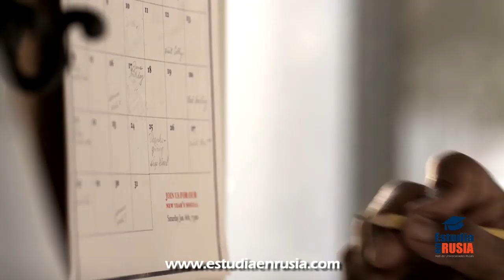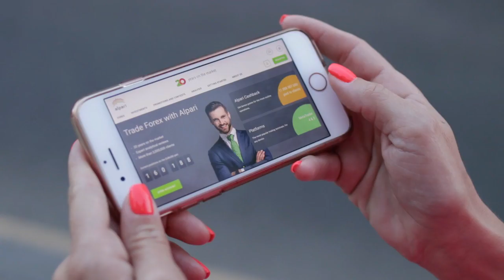¿RUSIA ES UN PAÍS COSTOSO? | Estudia medicina en Rusia│Universidades en Rusia